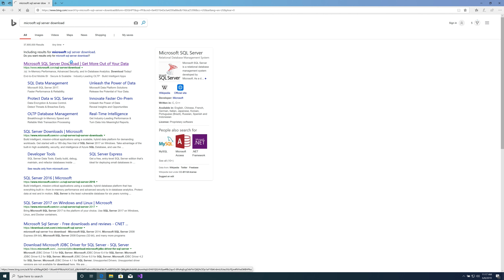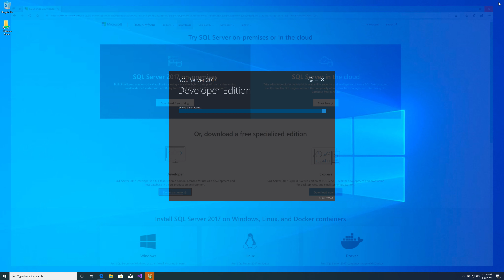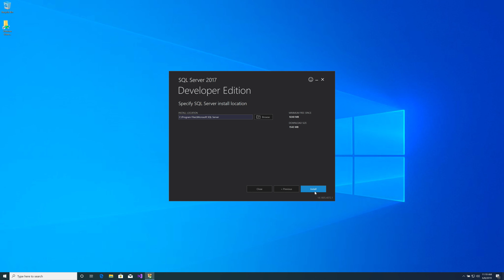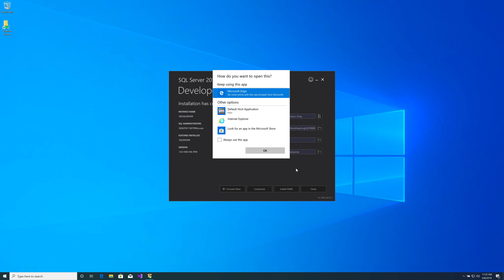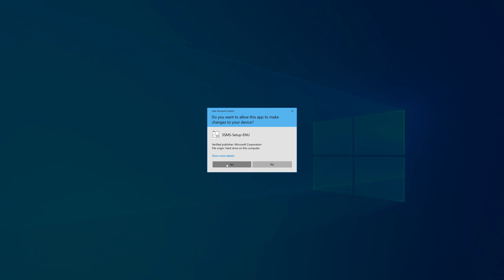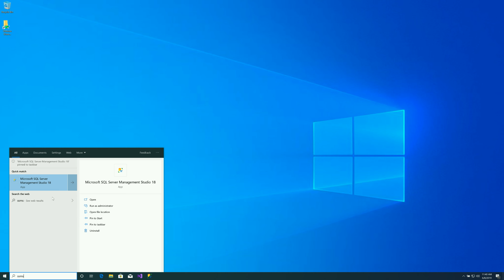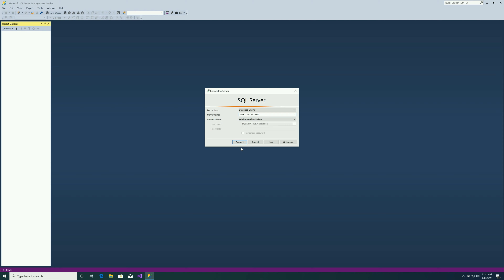Lesson 3: Download, install, and configure Microsoft SQL Server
So many editions of SQL Server.. Express, Developer, Standard, Enterprise, etc, what do you need on your machine as a developer?  What is SQL Server Management Studio (SSMS)?  Is it one of those or just the front-end to access any/all of them.  Let's get the right tools installed and configured.